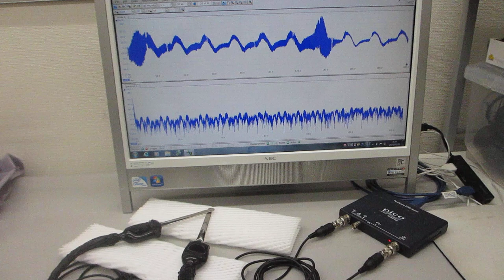オリジナル超音波プローブによる、表面弾性波の非線形制御技術の応用：表面検査実験（超音波システム研究所）